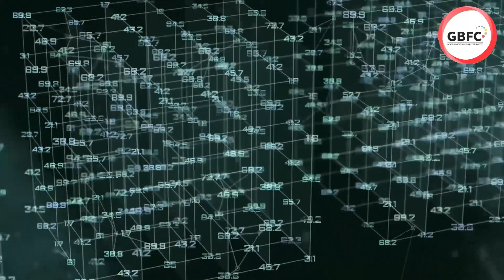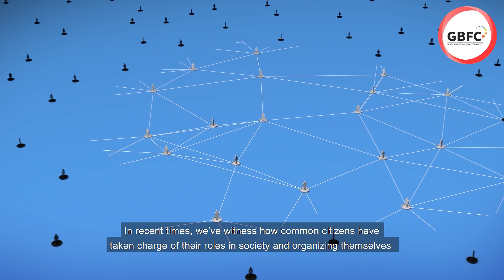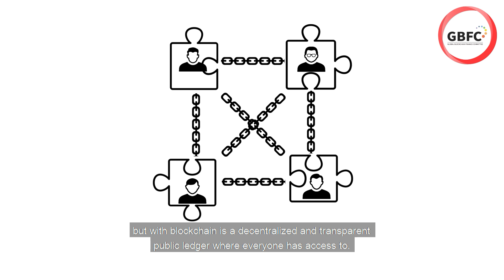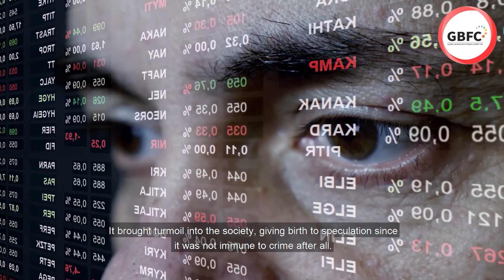Blockchain Finance: MobiDollar-Part 2)The opportunity from the role of NGO’s & Blockchain technology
The opportunity from the role of NGO’s & Blockchain technology

section 1) The Earth’s Conscience: NGOs
section 2) New opportunities through Blockchain Financial Technology
section 3) What is blockchain?
section 4) Advantages of a blockchain based financial industry